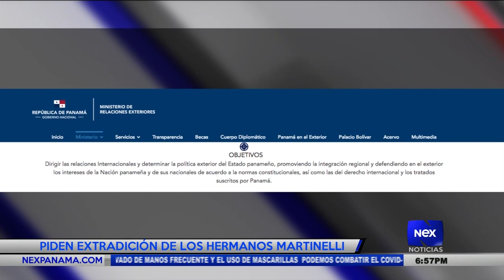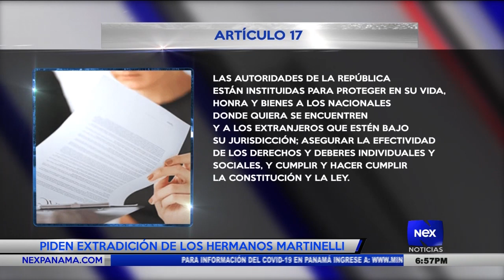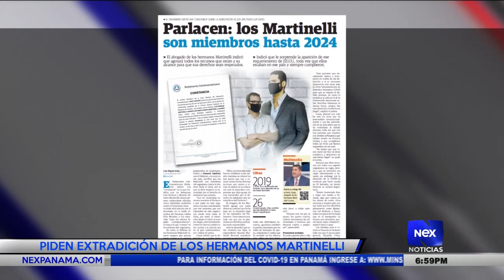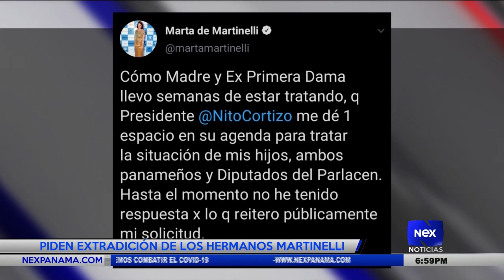Piden extradición de los hermanos Martinelli